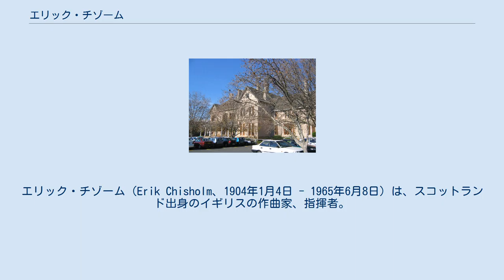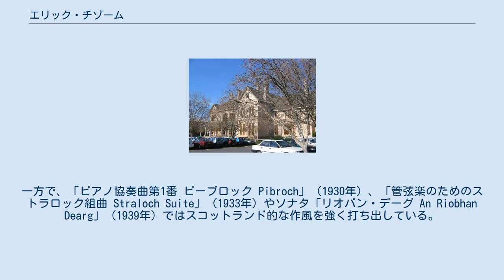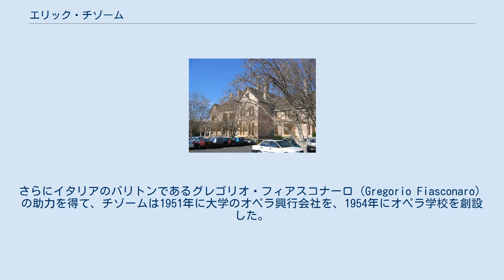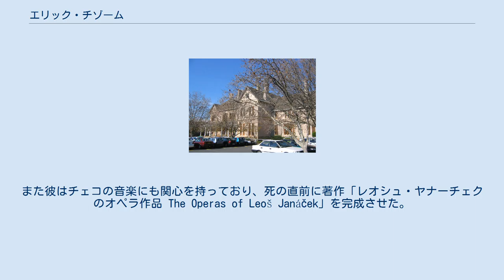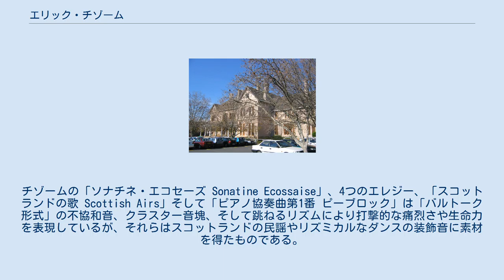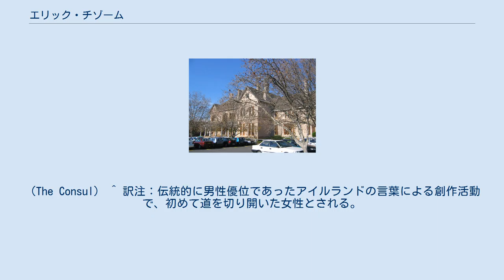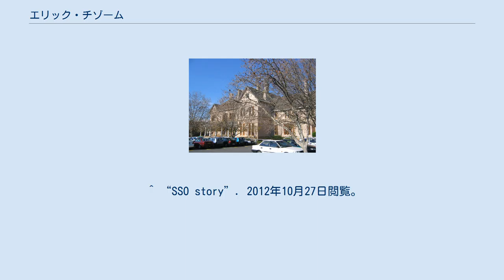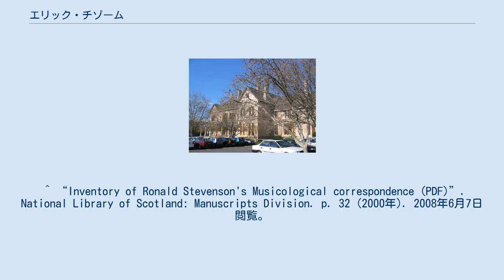エリック・チゾーム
エリック・チゾーム（Erik Chisholm、1904年1月4日 - 1965年6月8日）は、スコットランド出身のイギリスの作曲家、指揮者。
 チゾームはしばしば、「スコットランドの忘れられた作曲家」として知られる。
チゾームの伝記作家によれば、彼は「ケルトの語法を形式のみならず内容にも取り入れた最初の作曲家であり、理解の深さと大胆さという意味においてその功績はバルトークに比肩し得る。」そのため、彼は「マックバルトーク MacBartók」とあだ名された。
また彼はケルトバレエの創始者であり、マーガレット・モリスと共に初のスコットランドの完全なバレエ「孤独な人魚 The Forsaken Mermaid」を製作した。
彼はケープタウン大学の教授、南アフリカ音楽大学の音楽監督となり、19年間務めた。
チゾームはケープタウンに南アフリカ大学オペラ会社を設立し、スコットランド、イングランド、南アフリカに新たなオペラを紹介するのに欠かせない役割を果たした。
彼は1965年にこの世を去るまでに、100を超える作品を作曲した。
作風はスコットランドの音楽にバルトーク、ヒンデミット、カゼッラの要素を取り入れたものである。
 エリック・チゾームは、家屋塗装工のジョン・チゾーム（John -）とその妻エリザベス・マギチー・マクラウド（Elizabeth McGeachy Macleod）の間の息子として生まれた。
彼は13歳の時に健康状態が優れないことを理由にクイーンズ・パーク・スクール（Queen's Park School）を退学するが、作曲に才能を見せ始めており子どもの頃に出版された作品もある。
彼はピアノをスコットランド王立音楽院でフィリップ・ホルステッド（Philip Halstead）に、オルガンをグラスゴー大聖堂のオルガニストだったハーバート・ウォルトン（Herbert Walton）に師事した。
12歳の時までにはオルガンリサイタルを開いており、中でもキングストン・アポン・ハルで行ったものは重要である。
ピアニストのレフ・ポウニッシュオフが彼の担当となり指導を行った。
チゾームは1927年にカナダのノバスコシア州に赴き、そこでニュー・グラスゴーのウェストミンスター長老派教会のオルガニスト、合唱指導者に任命される。
また、ピックトウ・アカデミーの音楽科の主任となった。
 しばらくして、チゾームはスコットランドに帰国してバロニー教会（Barony Church）のオルガニストになった。
彼は小学校を卒業していなかったため、大学で学ぶことができなかった。
後に妻となるダイアナ・ブロディ（Diana Brodie）の影響もあり、彼はなんとか大学に特例入学できるよう、音楽つながりの顔のきく友人たちに推薦状を書いて欲しいと持ちかけた。
1928年にエディンバラ大学に入学を許され、友人でもあり、かつ担当教官となった高名な音楽学者サー・ドナルド・トーヴィーに学んだ。
チゾームは1931年に音楽学士（Bachelor of Music）、1934年には音楽博士（Doctor of Music）の学位をとった。
大学在学中の1928年にスコティッシュ・バレエ協会を創設し、1929年にはフランシス・スコット、パット・シャノン（Pat Shannon）といった同僚の作曲家と共に、現代音楽宣伝活動協会を設立した。
また彼は1930年から1934年の間、グラスゴー・ウィークリー・ヘラルドとスコティッシュ・デイリー・エクスプレスで音楽批評の仕事もしていた。
 学位取得後のチゾームの作品は、サー・ヒュー・ロバートン（Sir Hugh Roberton）の言うところの「大胆かつ独創的な」ものであった。
一方で、「ピアノ協奏曲第1番 ピーブロック Pibroch」（1930年）、「管弦楽のためのストラロック組曲 Straloch Suite」（1933年）やソナタ「リオバン・デーグ An Riobhan Dearg」（1939年）ではスコットランド的な作風を強く打ち出している。
1933年にオランダ、アムステルダムで行われたピアノ協奏曲第1番の初演では、彼自身がソリストを務めた。
1930年からはグラスゴー大オペラ協会の監督に就任し、グラスゴーの王立歌劇場で1934年にモーツァルトの「イドメネオ」、ベルリオーズの「トロイアの人々」を1935年に...